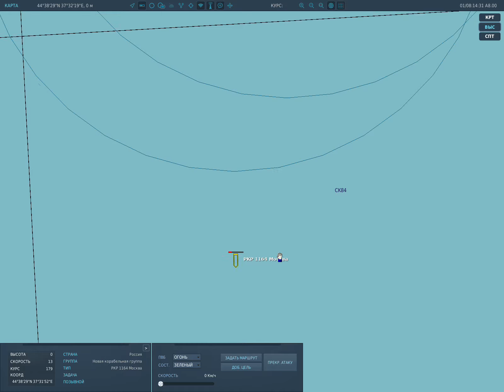3 абрамса против РК Москва | 3 Abrams tanks vs Battlecruiser Moskva in DCS Combined Arms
Артиллерийская башня на Москве аннигилируется всего лишь тремя попаданиями БПС, такой реализм?

video about how to defeat a warship using tanks